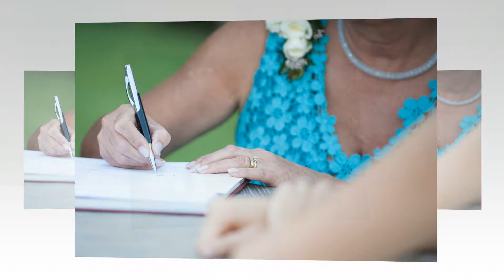Alyce & Rhett ~ Happy Ever After